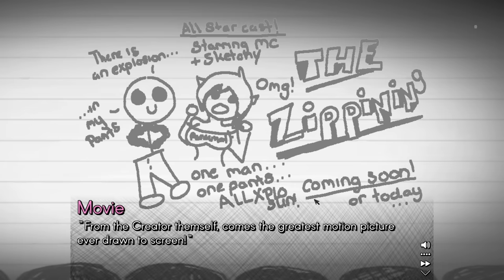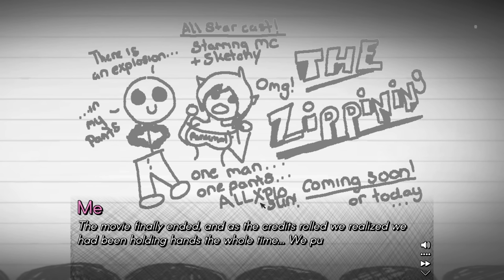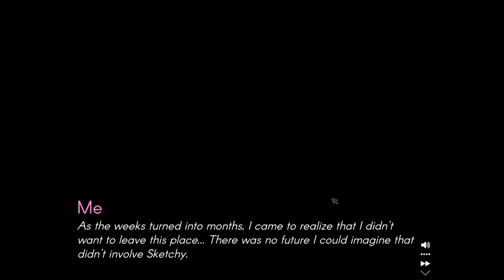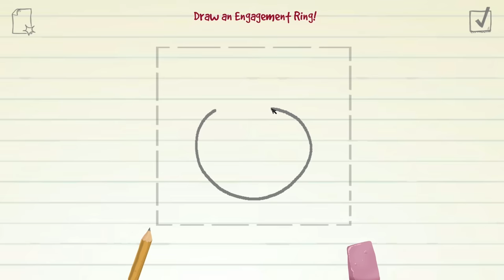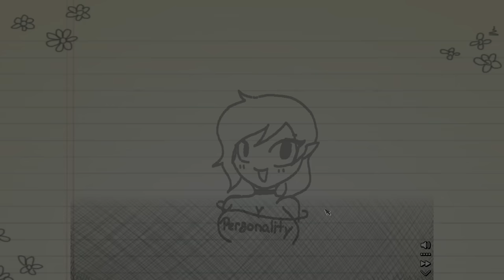Such a BIG PERSONALITY - DOODLE DATE #2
I am making a personality shirt and NO ONE CAN STOP ME! MUHAHAHAH!